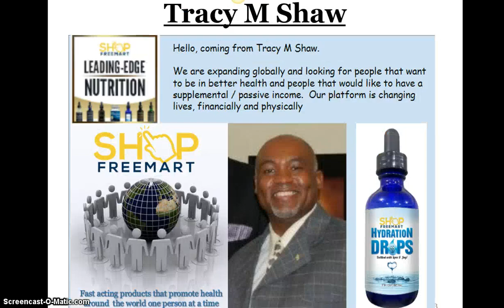HIGH QUALITY PRODUCTS of FREEMART. HEALTH and WEALTHNESS with Tracy M Shaw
I am excited to be a part of Freemart. John Austin had a huge vision for Freemart.  Now, Freemart has the highest quality ingredients and NO GMOs or Dangerous Chemicals.  Freemart's selection of high quality products and ingredients, make it appealing to its members.  Because the structure of the system, networkers, business owners, excercize coaches and more are coming aboard.
We are FloodingTheCity with information, testimonies and income options. But, our cities.
Be sure to view the ENTREPRENEUR link, the SINGLE PARENT link and the 90 Day Challenge. aRe yoU iN?